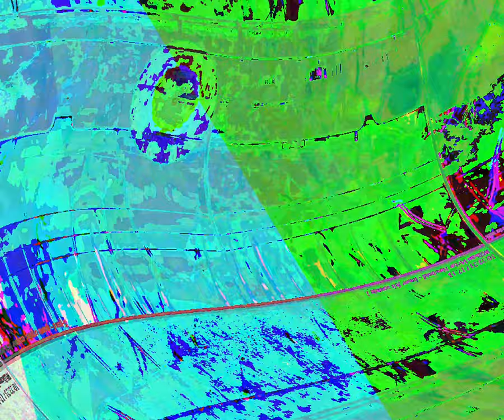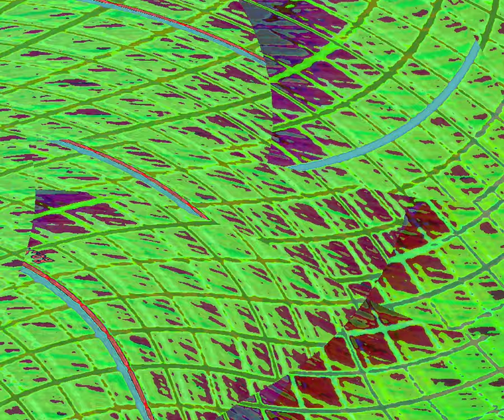[EPILEPSY WARNING] Movie 23 08 21 18h53m15s